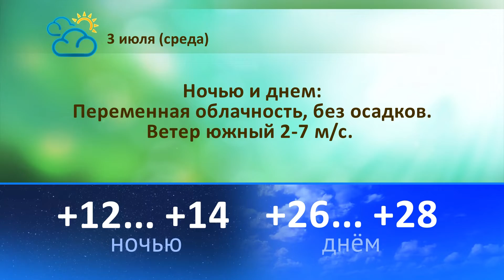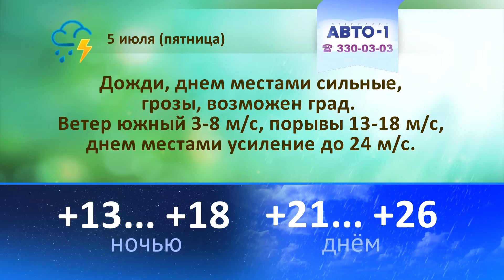Погода 3, 4, 5 июля